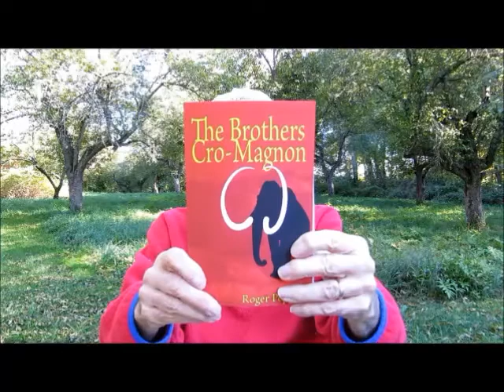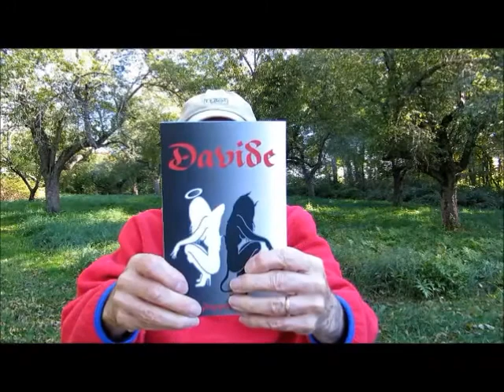My Books Trailer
The Brothers Cro-Magnon, Thriller, Siberia.
When Ice Ran Red, Thriller, WWI, Italian Alps.
Davide, Speculative Fiction, Assisi, Italy.

"THE BROTHERS CRO-MAGNON is a thrilling ride into a world few authors dare to go. Roger Pepper writes so vividly, you can almost feel the arctic chill sinking into your bones."

-- Tess Gerritsen, NYT bestselling author of DIE AGAIN